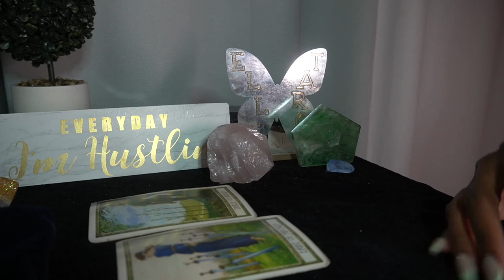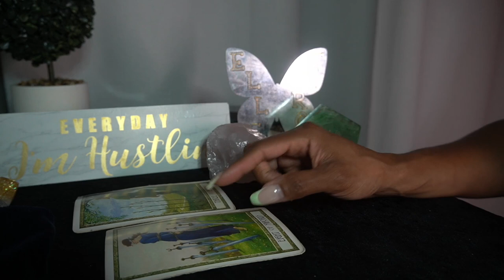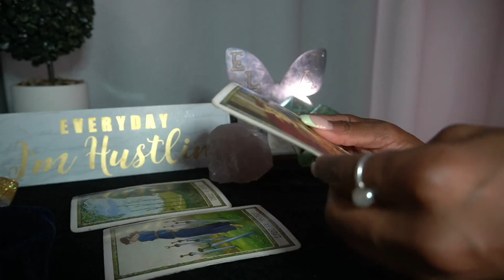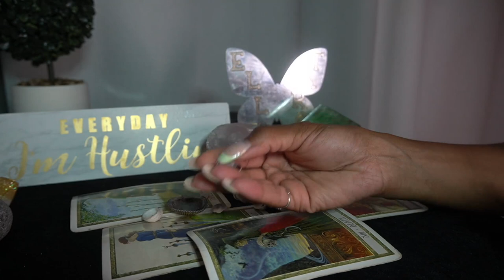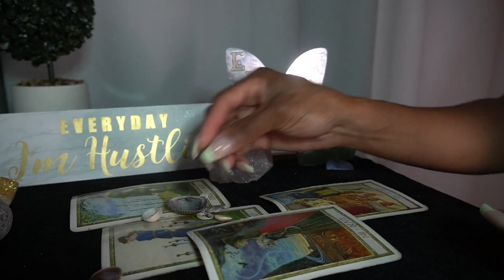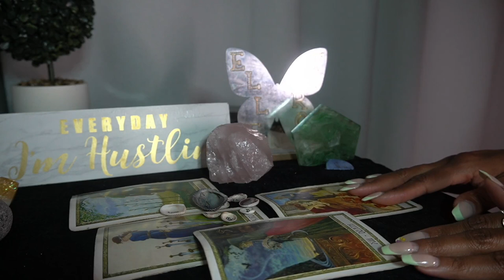SCORPIO AUG '22 LEAVING PERIOD BYE